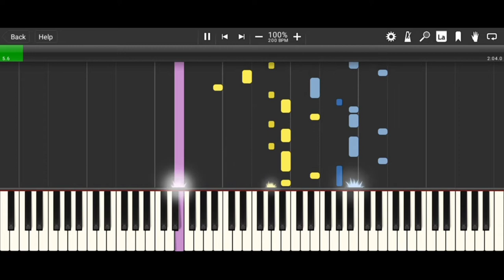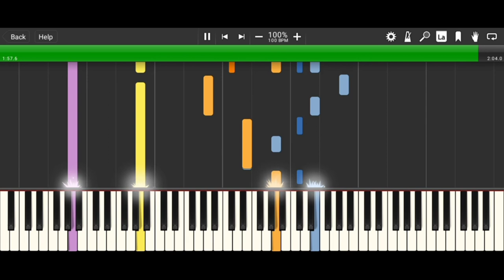Dmitri Shostakovich - Fugue in A Major [Piano 4 Hands] - Grand Piano HQ - Synthesia HD 60 fps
Fugue in A Major

Composed by: Dmitri Shostakovich (Russian)
Piano by: Grand Piano HQ (2006)
MIDI Player: Synthesia (2006)
Edited by: Bas Leear
Edited with: KineMaster